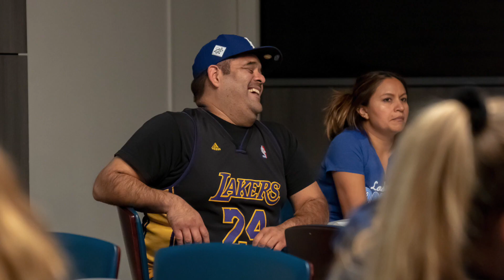Fun for the WHOLE Family l GAMES l SPORTS l FOOD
2018 Client Appreciation Party

We, (Jesse, Liz & Jeselyn) appreciate our clients so much we had to throw a Client Appreciation Party to show them! Without our clients, our business would not flourish. We wanted to tangibly demonstrate our appreciation with a night out at Dave & Busters full of games, dinner, and family! OH and the Lakers and Dodgers playing on both screens. It doesn't get any better.